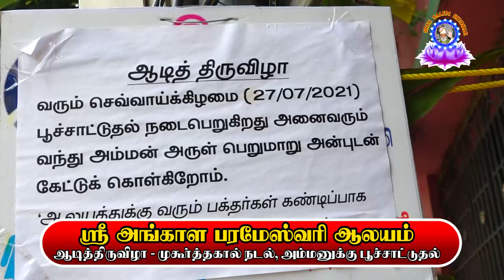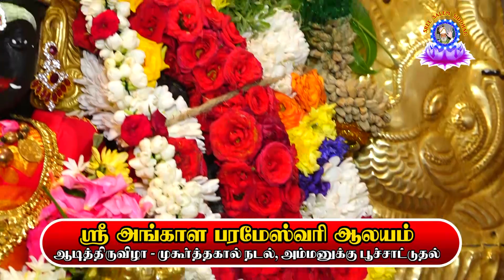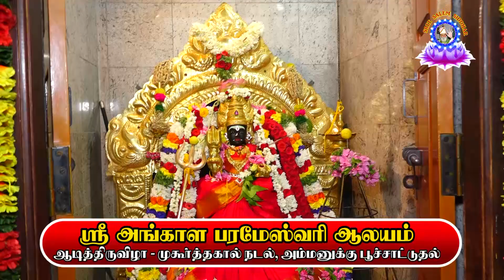ஆடி திருவிழா ஸ்ரீ அங்காள பரமேஸ்வரி பூச்சாட்டுதல் மற்றும் கம்பம் நடுதல் வீடியோ காணொளி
எங்கள் புதிய சலுகையை தவறவிடாதீர்கள்
27 அதிர்ஷ்ட பொருட்களுடன்

DON'T MISS OUR SPL OFFER
LAXMI KUBERA POOJA SET WITH 27 ITEMS

YOU CAN PURCHASE OUR HANDMADE KARUGALI PRODUCTS,
ALL TYPE OF RUDRASHAM, GOMTI CHAKARAM, SALIGRAM STONE,
RASI STONE, POOJA ITEMS, 108 HERBAL SAMBRANI POWDER
AND MANY MORE HERBAL , POOJA ITEMS ,

WE ARE SALEING LESS PRICE THEN MARKET PRICE
AND ORIGINAL

SRI SALEM SIDDHAR HERBAL PRODUCTS,
71/C KAMBAR STREET , SUBRAMANIYA NAGAR,
SALEM-636005, TAMILNADU, INDIA,